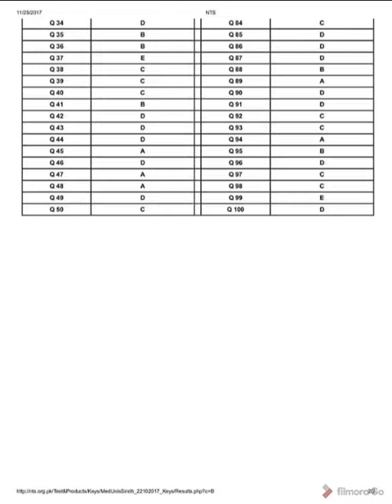DMC/SMC/KMDC/LMC Entry Test Paper 2017-18 PastPapersof Universities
kisi bh dost ko pdf ma chahe to is WhatsApp number pa rabta karo